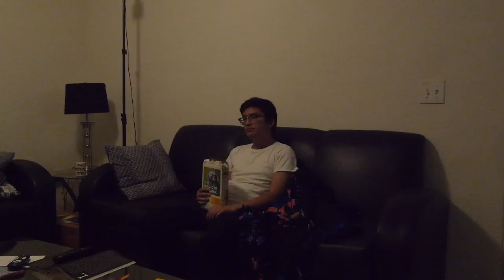Vince Vlogs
A vlogger takes you through his wild day.

Created by John McKenzie at University of Florida in 2020 as part of Campus MovieFest, the world’s largest student film festival.

Cast & Crew:
John McKenzie – Captain, Actor, Writer, Producer, Director, Director of Photography, Editor